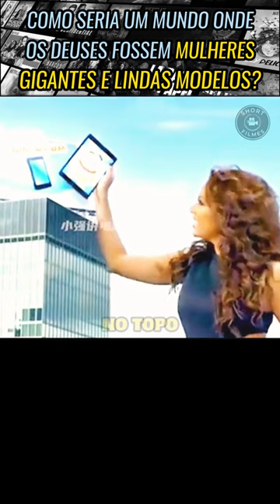NESTE MUNDO SOMOS SUDITOS DAS MULHERES TAMBÉM